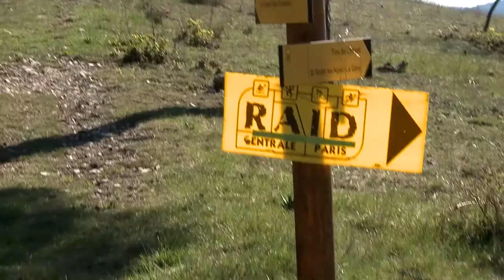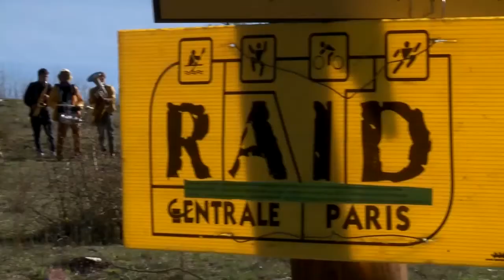RAID 2015 - Journée 4